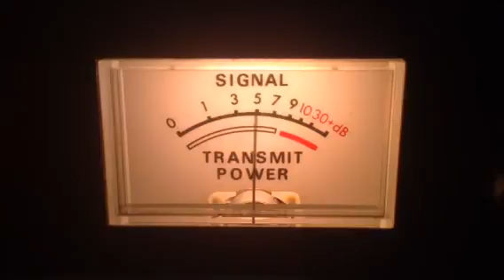Daniel Boone-Nc,Silver Bullet-Tn,36-Ga,547-Ga